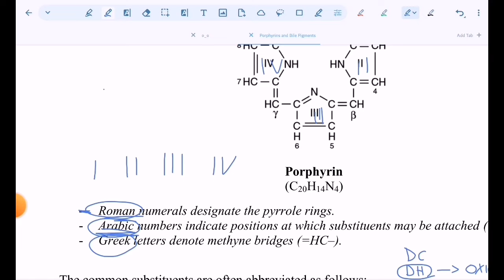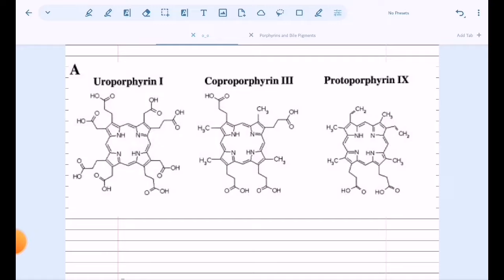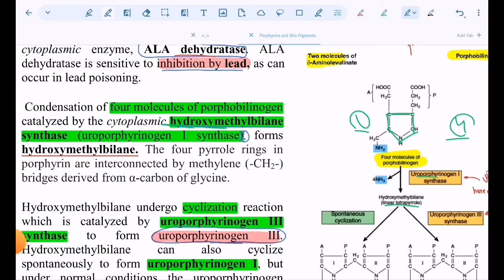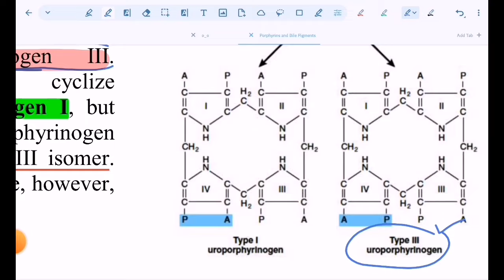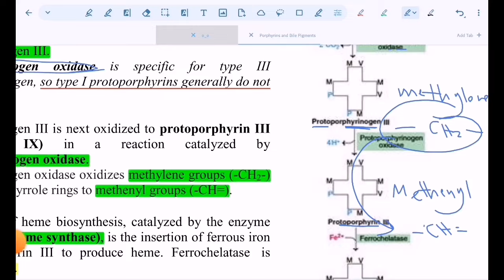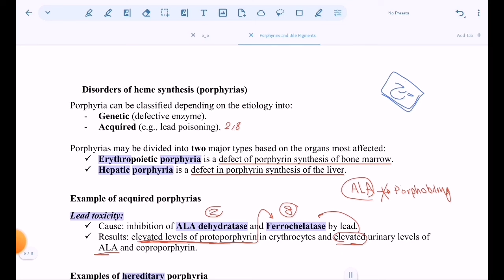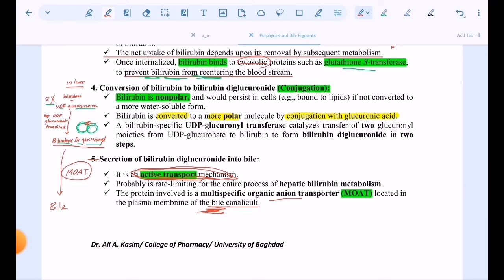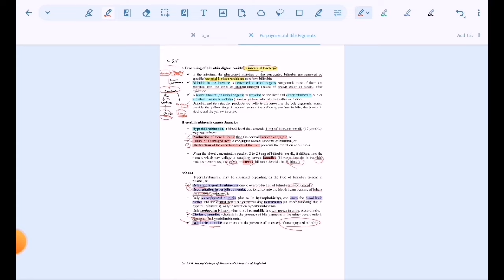Biochemistry chapter three || porphyrin & bile pigment || صيدلة م3ك2